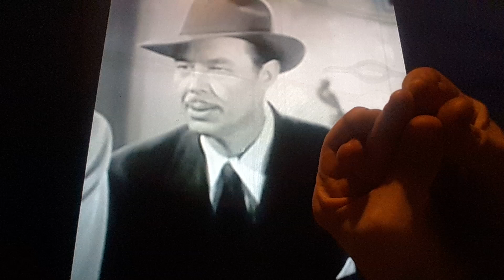Horacio the handsnake - Dick Curtis (actor)